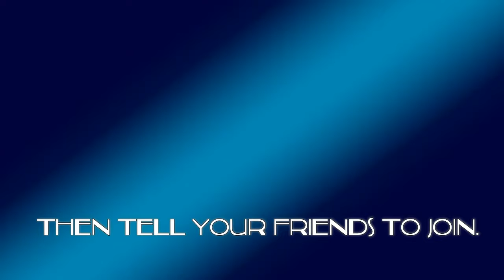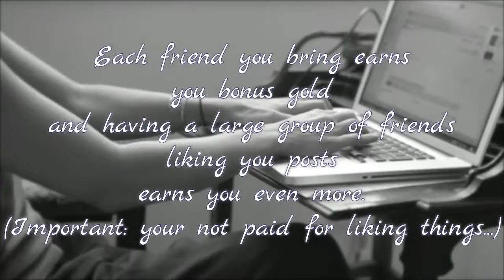Monky Talk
Make Cash Linking To MonkyTalk.com!
It's easy just create your account and share your link on your website or facebook page.

Why Do We Pay Our Members To Post Stuff On MonkyTalk.com?
Because we would want good content and we think that the people who create the content should get paid for providing the best posts online. So don't post your work for nothing on those other networks. Join MonkyTalk.com and get back what you put in!